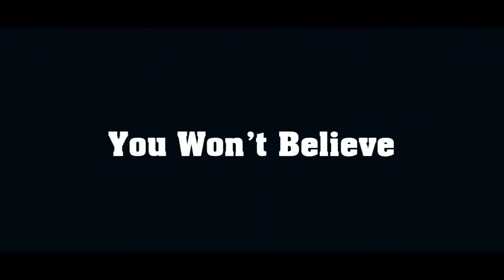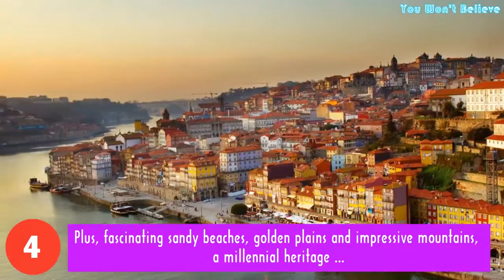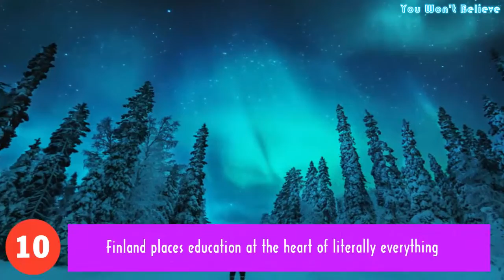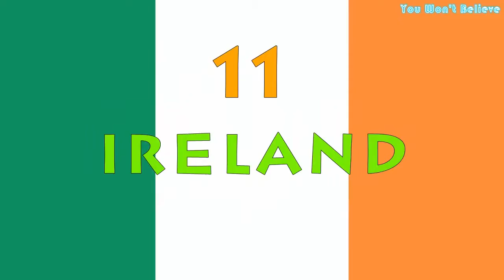Top 15 Most Peaceful Countries In The World | You Won't Believe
Top 15 Most Peaceful Countries in the World.

[List]:
1. Austria
2. Iceland
3. New Zealand
4. Portugal
5. Czech Republic
6. Switzerland
7. Canada
8. Japan
9. Slovenia
10. Finland
11. Ireland
12. Bhutan
13. Sweden
14. Hungary
15. Belgium
[Source]: beautifulworldplace